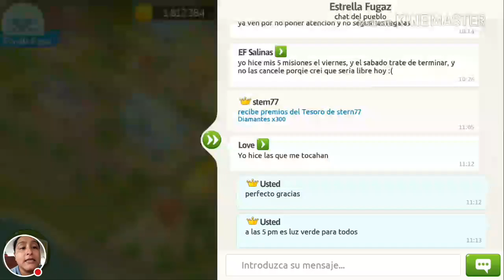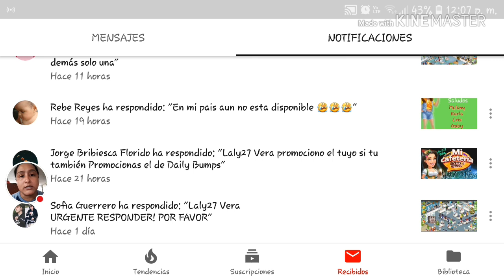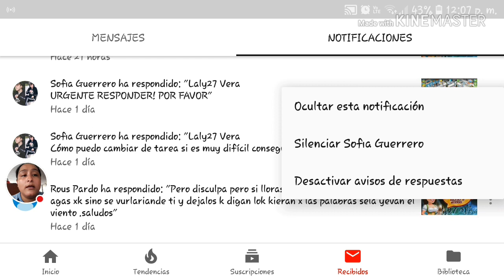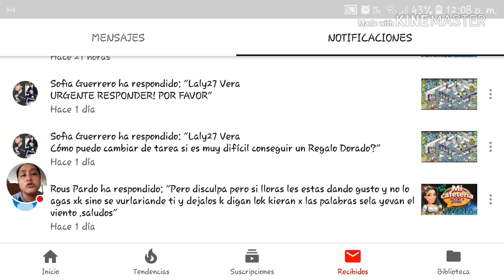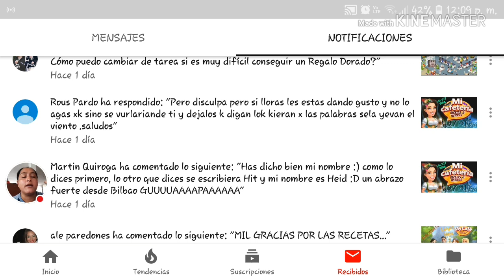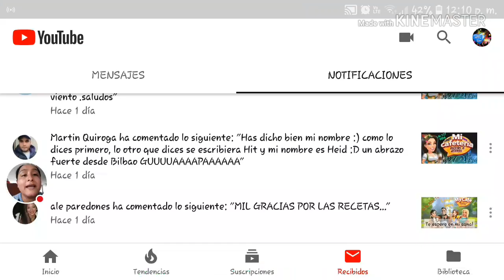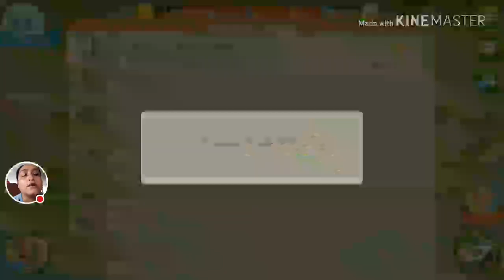Sin título sólo informativo máx ya se va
Sólo les doy unos consejos y demás  Saludos y abrazos